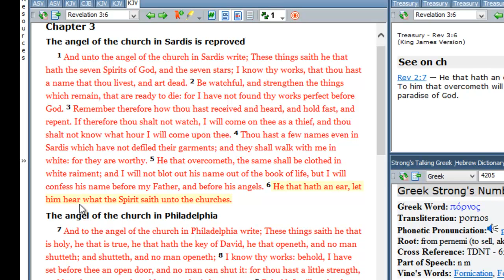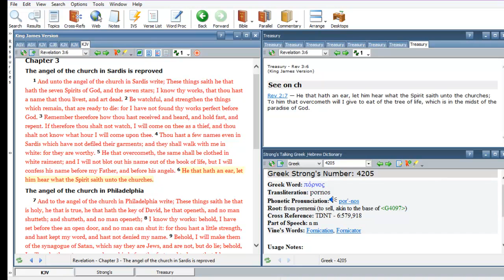Revelation 3:6 Bible prophecy teaching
In the Son of Man's closing to the church at Sardis he stated "He that hath an ear, let him hear what the Spirit saith unto the churches.  As we review this verse let's listen to the Spirit.